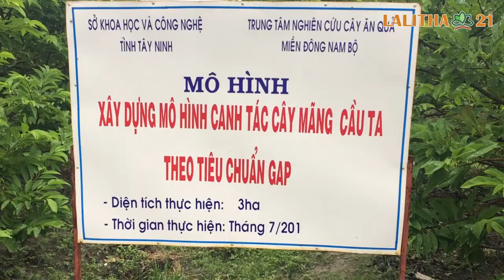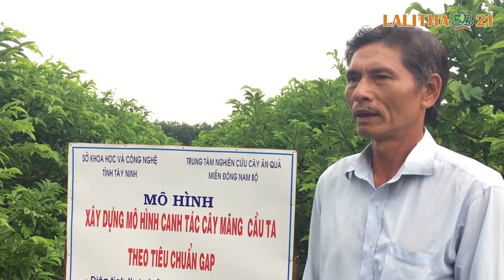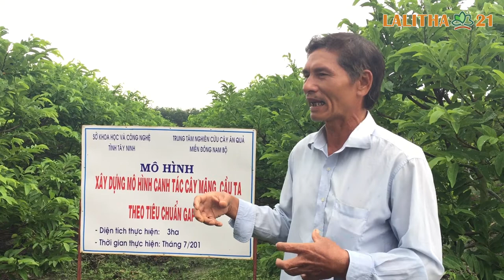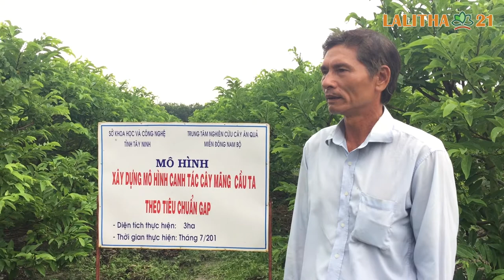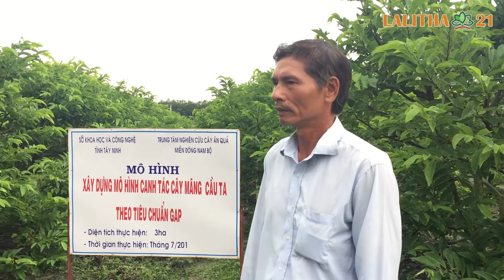Farmer Interview - Custard Apple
Custard apples grown with LALITHA 21 in Tay Ninh, Vietnam. Click on CC/Settings to select subtitles.